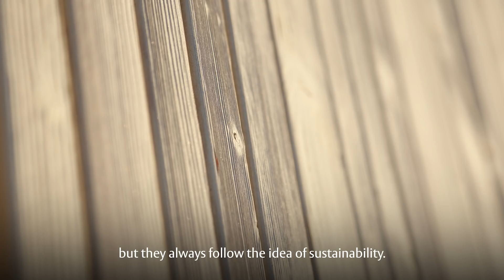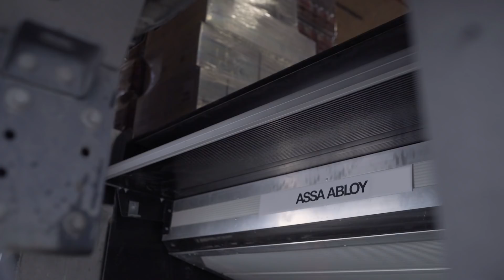Andreas Prehal designed a BREEAM Outstanding market made of wood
Architect Andreas Prehal wanted to create a BREEAM Outstanding Metro supermarket outside Vienna. Learn how he achieved it by building the market in timber and wood!